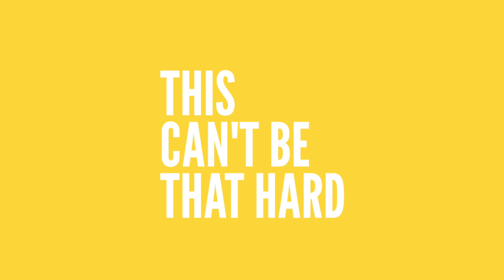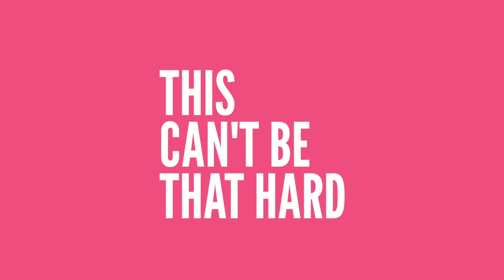283 - My Client Privacy Update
As photographers, we walk a fine line when it comes to client privacy. On one hand, we rely on being able to share session photos for marketing and growing our businesses. But on the other hand, a ever-growing number of clients are uncomfortable with their images being shared publicly. It's a tricky line to walk.

For years, I offered some baseline privacy to my clients, and anyone who required more could pay an extra fee. But recently, I realized this approach no longer felt right to me, so I went back to the drawing board and came up with a new privacy plan that puts the control firmly in my clients' hands. Today, I want to share the updates I've made so you can take a look at your own policies and see if they need a refresh as well.